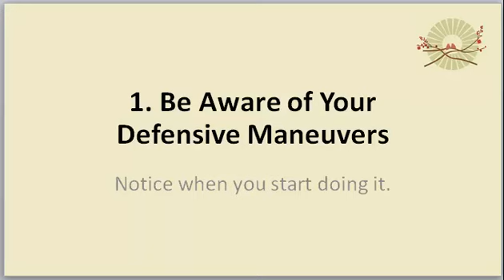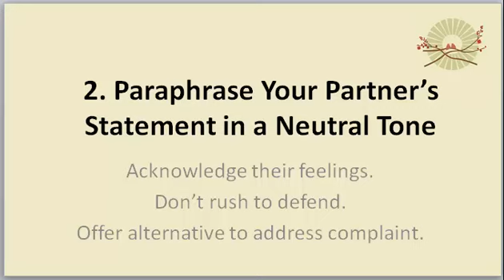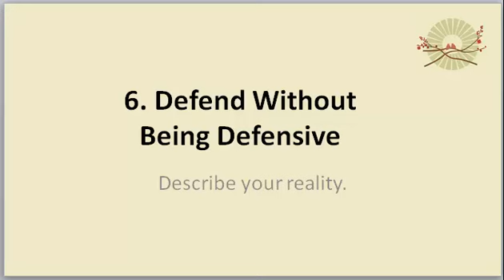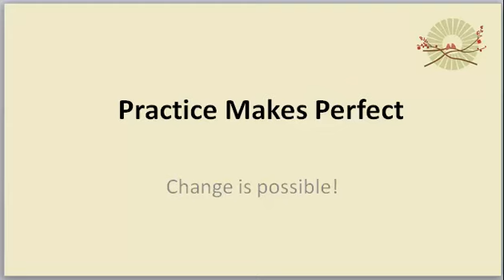Defense Mechanisms Examples: How to Not be Defensive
Here are some great Defense Mechanisms Examples, and some Alternatives to Defensiveness. Learn how to hold your ground without being defensive.

If you are interested in coaching sign up for a free session

👉 If your goal is to create a 100% authentic, healthy relationship, follow The Art of Healthy, Authentic Marriages group in Facebook
This is a group is for individuals or couples in committed relationships who are struggling, or on the brink of splitting up, OR just seeking to raise the quality of their romantic relationship. This group is LGBT-friendly and welcomes diversity in religious, ethnic, and cultural backgrounds. Whatever you are struggling with in your relationship, this is a non-judgmental space.

This video is a follow up to my first video on this topic: Defense Mechanisms Examples: Common Defensive Maneuvers.

A quick quiz about defensiveness and 4 alternatives for better ...‎
If you responded true more often than false to the above questions, consider some of the following alternatives to defensiveness below.
Tactfully Confronting Conflict - Wright State University
Admittedly, we sometimes get defensive when confronted, but you can help us Unless they're willing to consider other alternatives, there's nothing left for ...
Bill Cowher's Blow Up and Apology - Don't Be a Conflict Avoider Either
Communication: Defensive Communication - HealthWorld Online
... interpersonal relationships. One possible type of alteration—and the one with which this paper is concerned—is that of reducing the degree of defensiveness.
quizzes - How Defensive Are You? - Findlay & Associates
Set 1 "False" Score: If you responded true more often than false to the above questions, consider some of the following alternatives to defensiveness.
Is Your Defensive Communication Keeping you in the Penalty Box ...‎
If you responded true more often than false to the above questions, consider some of the following alternatives to defensiveness. I'm always looking to improve ...
[PPT]
Conflict Management
An alternative to Defensive communication is Supportive communication. Gibb outlined 6 ways one can communicate either defensively or supportively: ...
Organizational Behavior: Science, the Real World and You - Page 270 - Google Books Result
2010 - Business & Economics
270 Dominant Defensiveness Dominant defensiveness is characterized by ... by allocating 10 points between the two alternatives in each of the twelve rows.
Clinical Assessment of Malingering and Deception, Third Edition - Page 407 - Google Books Result
Richard Rogers - 2008 - Psychology
An alternative to direct feedback is to offer the patient possible motivations for ... For defensiveness and deception, markedly anomalous findings on urinalysis, ...
Handbook of Identity Theory and Research - Page 339 - Google Books Result
Seth J. Schwartz, Koen Luyckx, Vivian L. Vignoles - Philosophy
However, future research is needed with alternative operational definitions of "defensiveness" and "self- enhancement" to disentangle the role of positive ...